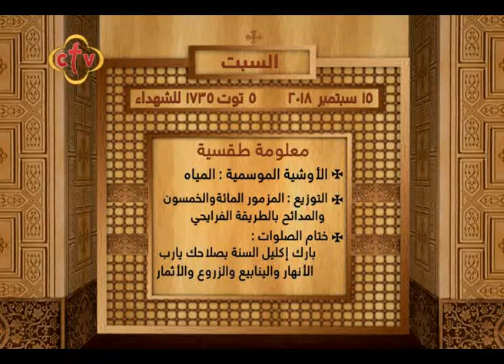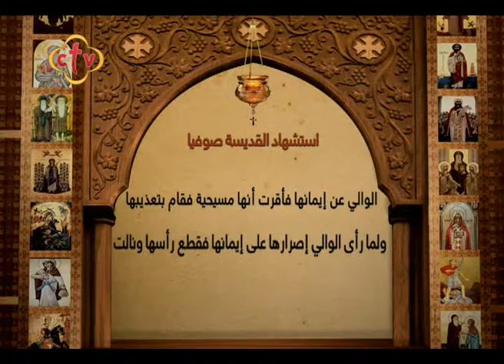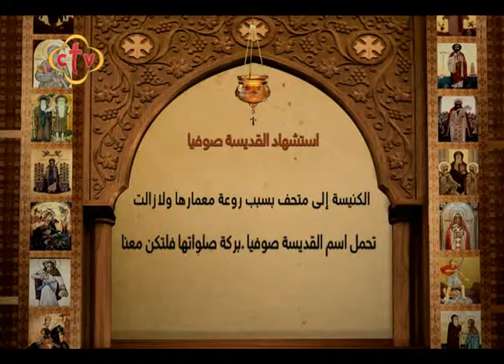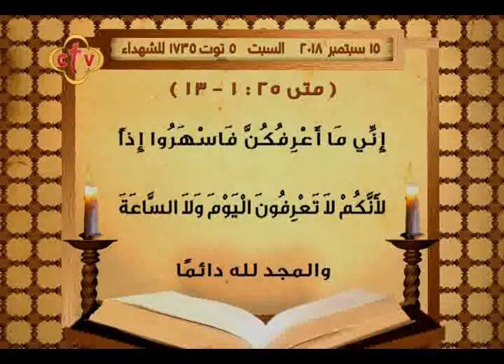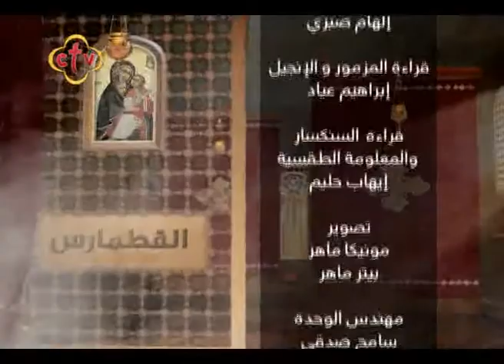برنامج قراءات يومية - السبت - 15 سبتمبر 2018